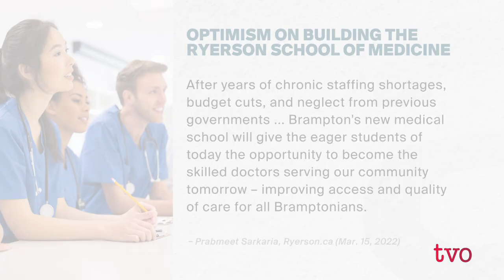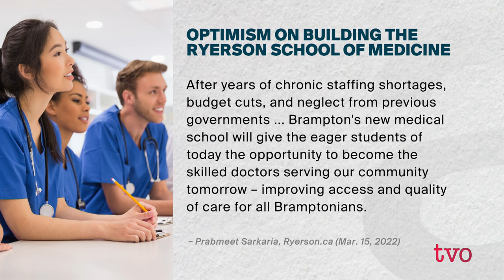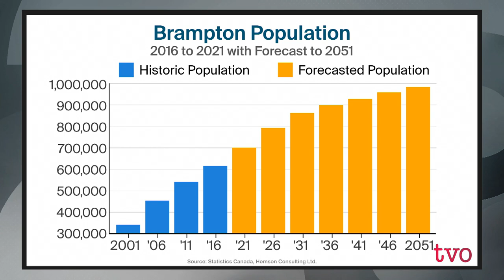Has Health Care Left Brampton Behind? | The Agenda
The provincial government recently announced that Ryerson University School of Medicine will be built in Brampton. But will a new medical school solve the health-care challenges faced by people in the city? We welcome Brampton Councillor Rowena Santos; Peel public-health officer Dr. Lawrence Loh; and Natalie Mehra of the Ontario Health Coalition.